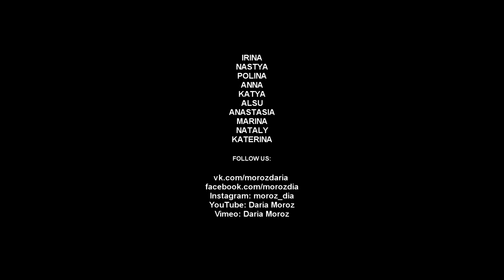Jason Derulo Swalla Twerk Choreography by Daria Moroz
Twerk Choreography & Idea: Daria Moroz

Camera: Smokin' Monkey Creative

Dancers from Twerk Middle Course vol.3